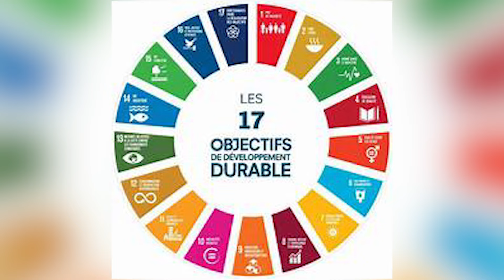Dans le quartier de la "Cité Camp militaire" à Yopougon, on vit dans les eaux usées